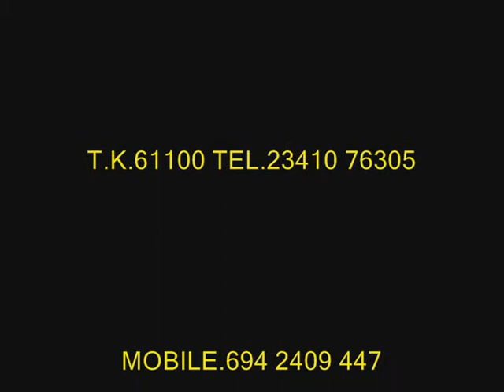KARABASILIADIS ATHLOS KILKIS POUNTZOUKIDIS TEAM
KICK BOXING / MUAY THAI  / TAE KWON DO / KILKIS ΚΙΛΚΙΣ ΚΑΡΑΤΕ KARATE MARTIAL ART